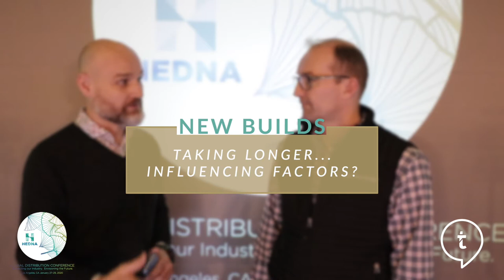2020 HEDNA LA - New Builds taking longer - Jan Freitag, Keynote